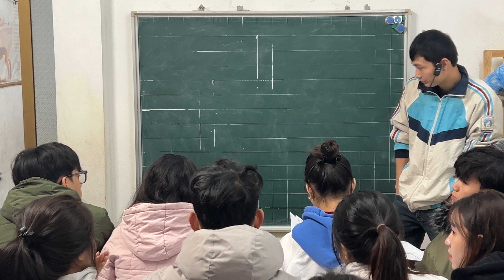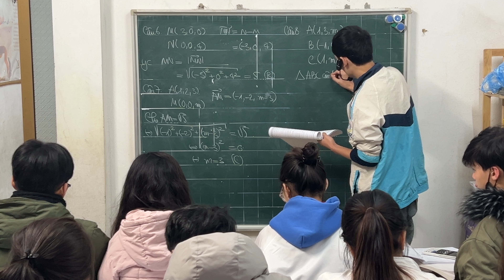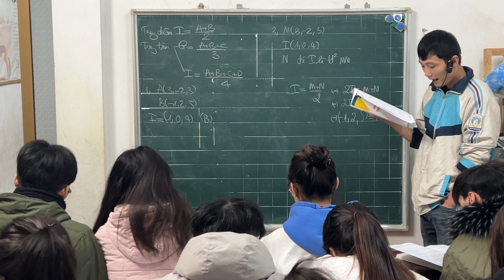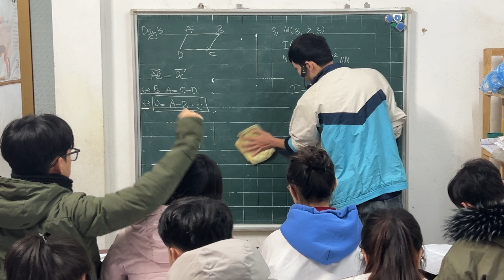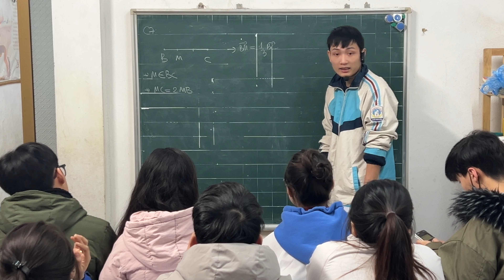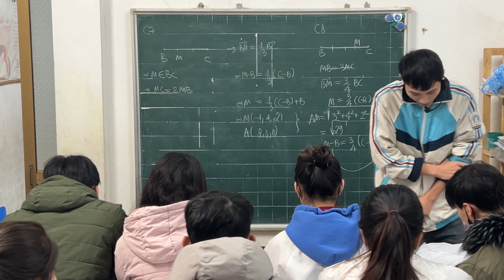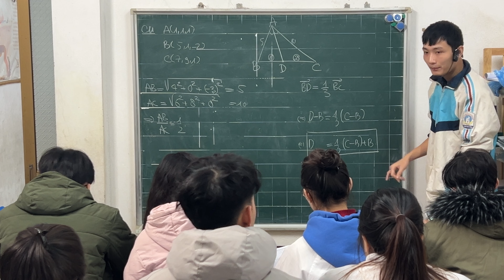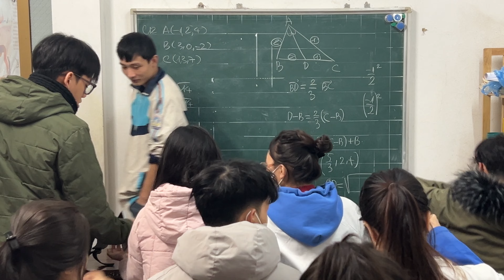Toán 12. Học buổi 1 về Oxyz